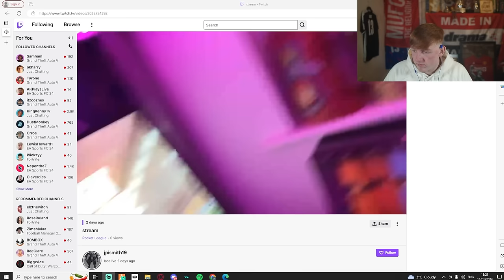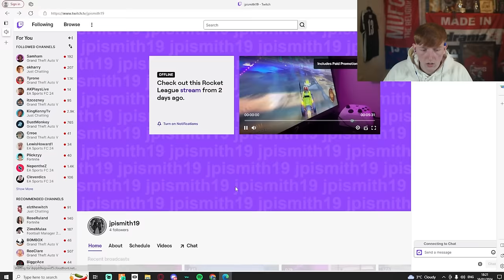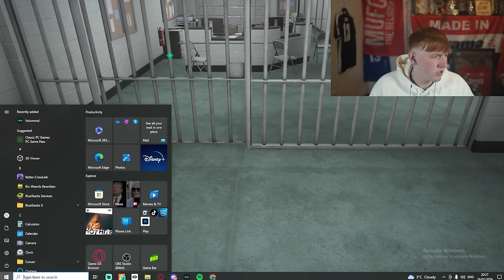Beetlejuice REDEMPTION & Arrested AGAIN?! (Full VOD)